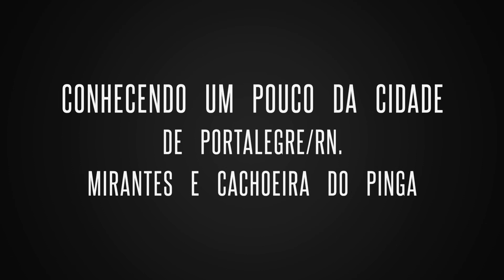CIDADE DE PORTALEGRE/RN. MIRANTES E A CACHOEIRA DO PINGA.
Subindo a Serra de Portalegre/RN, pela RN177, saindo da cidade de Pau dos Ferros.
Visita a alguns mirantes e um banho top na Cachoeira do Pinga.